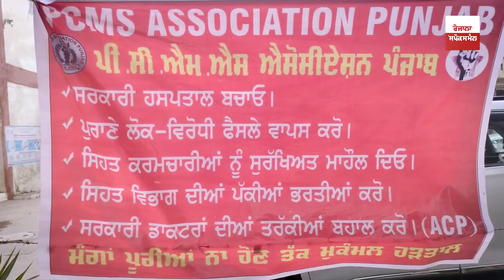ਡਾਕਟਰਾਂ ਦੀ ਹੜਤਾਲ ਤੋਂ ਪਰੇਸ਼ਾਨ ਹੋਏ ਮਰੀਜ਼, ਕਹਿੰਦੇ "ਪੱਕੀ ਛੁੱਟੀ ਕਰ ਦੇਣ ਡਾਕਟਰ ਤਾਂ ਜੋ ਮਰੀਜ਼ ਨਾ ਹੋਣ ਖੱਜਲ ਖੁਆਰ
ਰਿਪੋਰਟਰ :ਕੁਲਦੀਪ ਸਿੰਘ , ਵੀਡੀਓ ਐਡੀਟਰ : ਜਸਪ੍ਰੀਤ ਸਿੰਘ